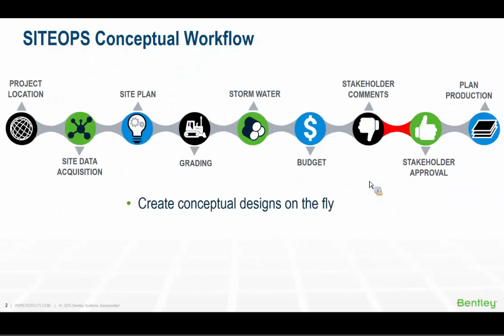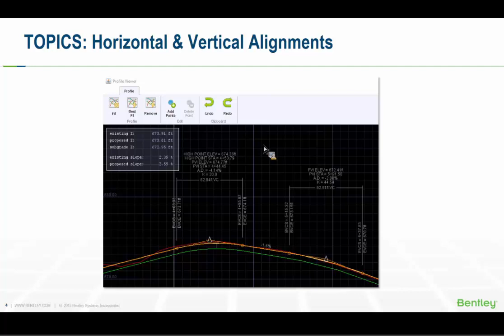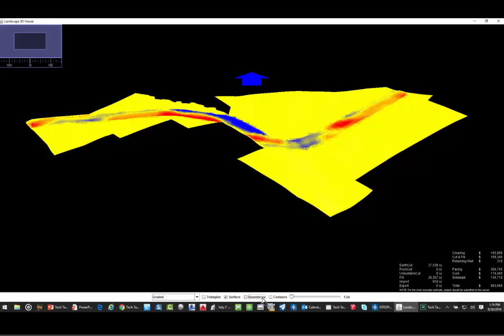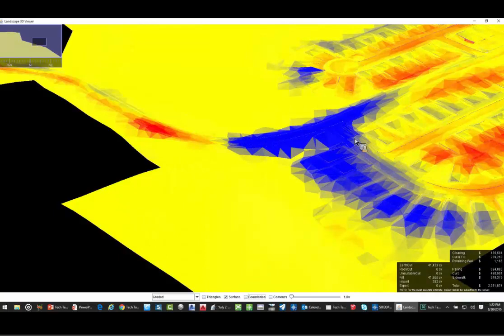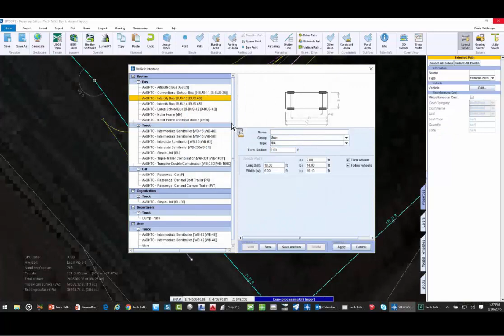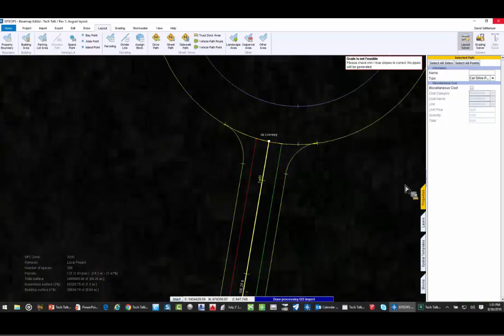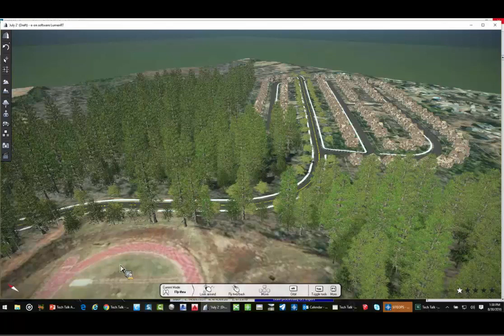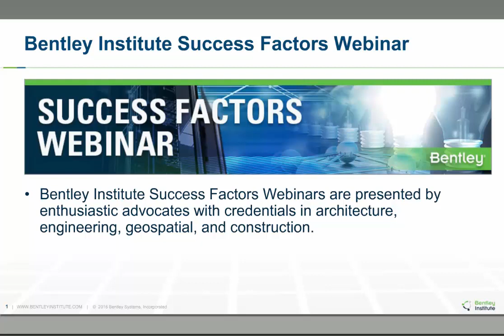Create More Detailed Roadway Designs with SITEOPS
Watch Senior Product Engineer David Settlemyer demonstrate how to take a SITEOPS optimized conceptual roadway design and advance it to detailed in minutes.  See how you can take the detailed roadway and export to LumenRT to create stunning visualizations to quickly secure stakeholder buy-in.  Learn techniques to revise roadway horizontal and vertical alignments.